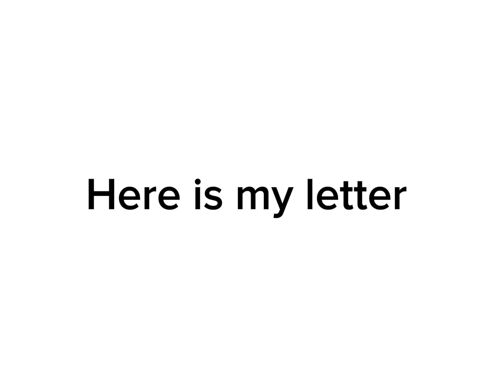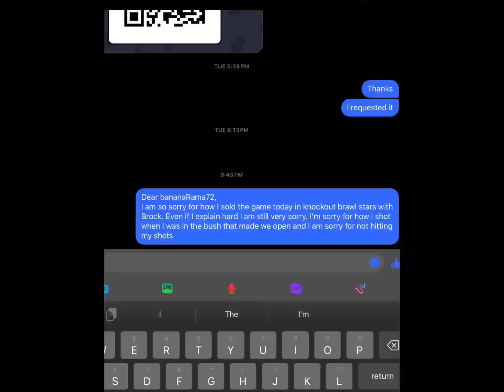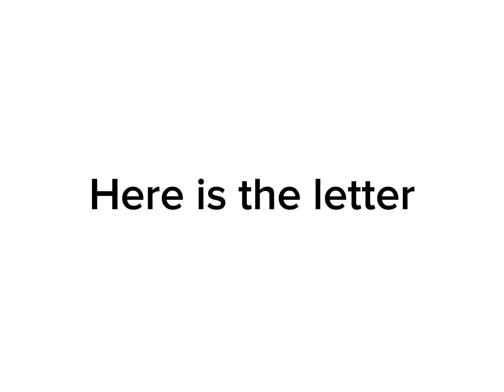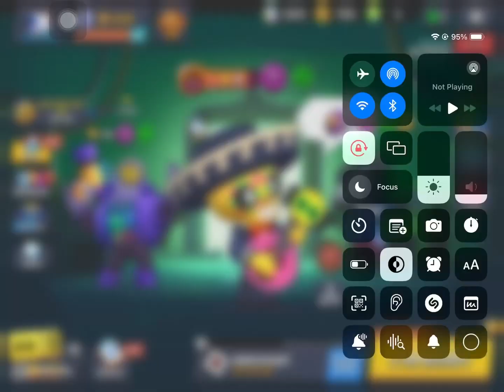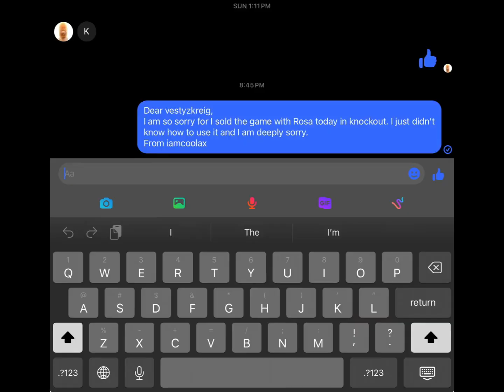Beating knockout with all rare brawlers in brawl stars